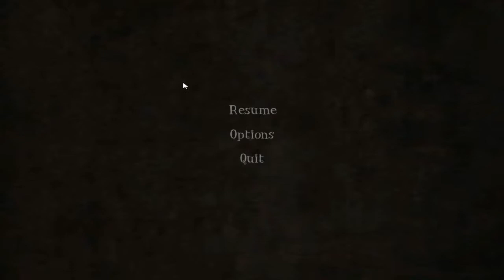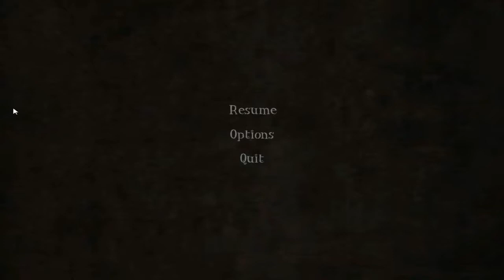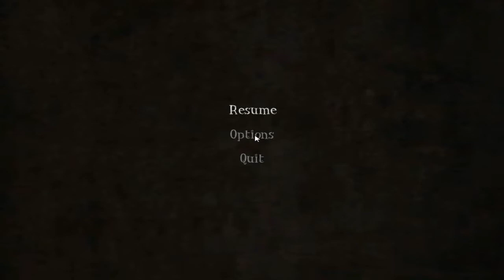Among The Sleep - Gameplay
Eh eccoci qua, dopo ancora un piccolo periodo di inattività siamo tornati sempre io e il mio fidato Bash :D ma questa volta abbiamo in serbo per voi una novità, una cosa mai vista sul mio canale: un gioco horror. Il gioco in questione è AMONG THE SLEEP un indie horror ancora (attendiamo con ansia la beta) in alpha bhe, non spoilero nulla e vi lascio guardare il video.

da Blulorenz qui e' tutto ;D